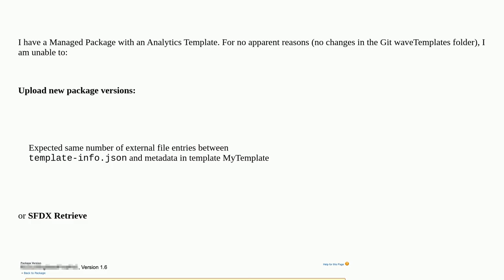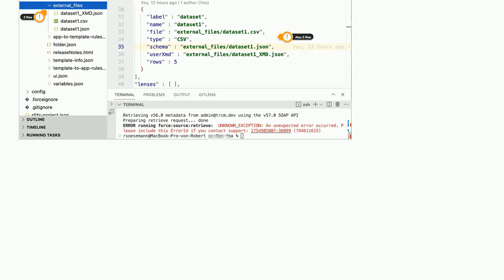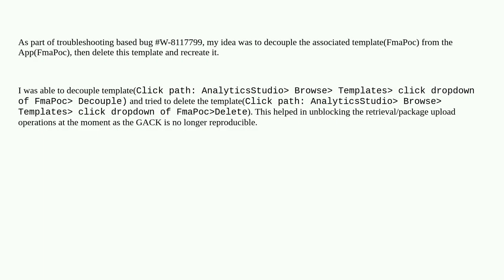Seemingly corrupted template-info.json break Analytics package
A special thanks goes out to the community

  crm-analytics managed-package einstein-analytics retrieve